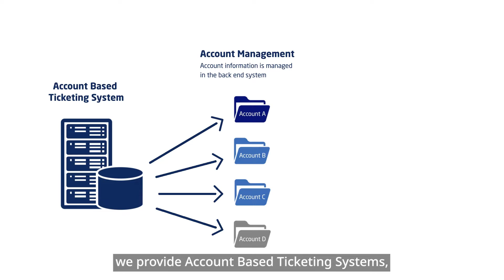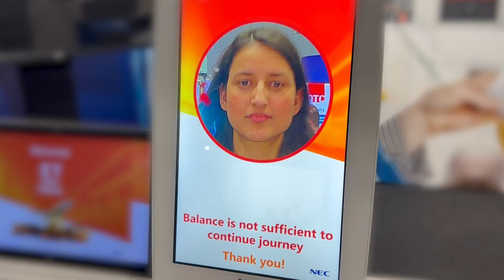NEC - Face Recognition Ticketing [NEC Official]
NEC has been providing ticketing solution globally for over 20 years. Combining NEC's proven biometric authentication technology with NEC's Account Based Ticketing system (ABT) provide passengers with a frictionless travel experience.
Compared to other authentication methods, biometric authentication is more convenient and accessible for passengers, leads to less congestion and more efficient operation and is more effective at preventing fraud.